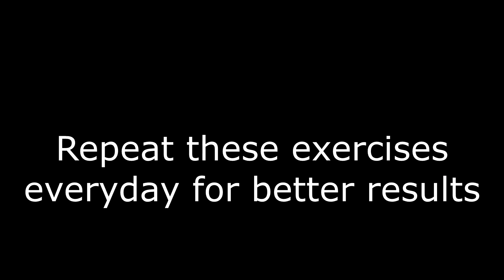Fingers Warm up and Hand Independence Exercises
in this video I'm showing you some of the daily exercises that have helped me a lot in improving my playing skills therefore in composing my own music.